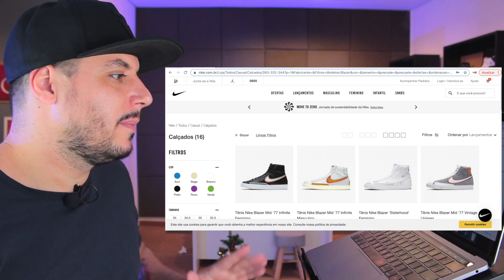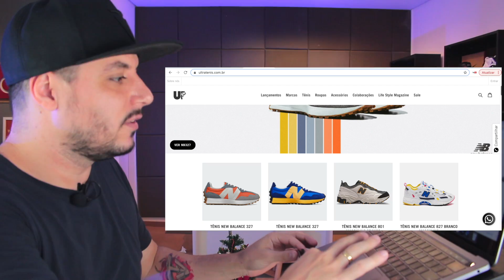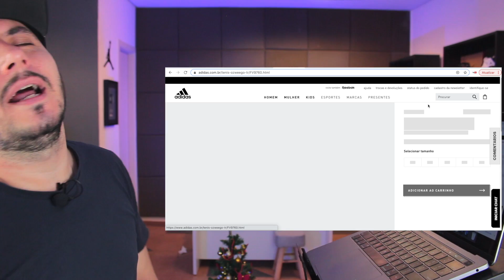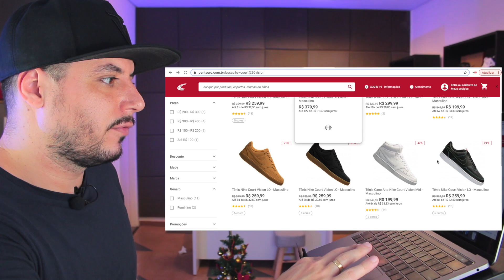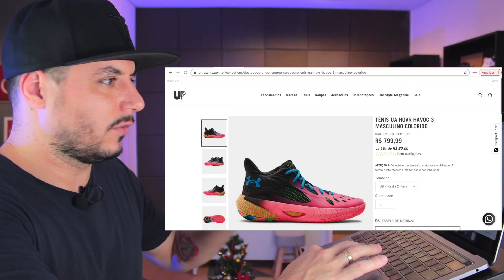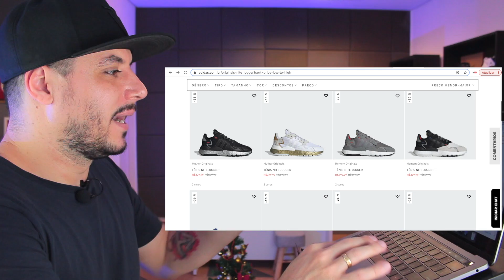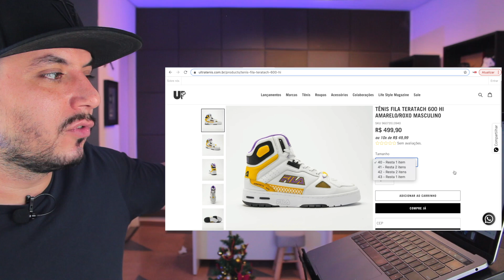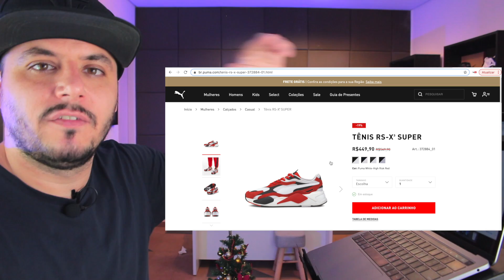10 TÊNIS para USAR no NATAL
Chegou o Natal e junto vem a pergunta: Qual tênis vou usar?

Hoje então fiz uma lista com 10 tênis incríveis que você pode comprar pra usar nesse Natal.

SE GOSTOU DESSE VÍDEO COMPARTILHA POR FAVOR.

TMJ FAMÍLIA

LINKS DOS MODELOS

CAIO VICTOR
CAIXA POSTAL 75214
SÃO PAULO/SP
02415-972